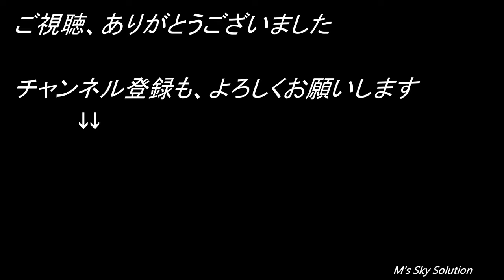【ドローン空撮映像 4K】三陸海岸 鵜の巣断崖 岩手県下閉伊郡田野畑村 Drone Movie 4K_Sanrikukaigan Unosudangai In Japan_December 2019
岩手県下閉伊郡田野畑村の南の海岸にあり、圧倒的な高さの断崖絶壁が特徴です。「鵜の巣断崖」の名前は、崖の中腹にウミウの巣があることに由来するとのこと。
風が強めだったので、崖には近づかず飛行させました。
少しだけ明るさ、色彩を調整して編集しました。

撮影日：2019年12月 4日
撮影機材：DJI Mavic 2 Zoom